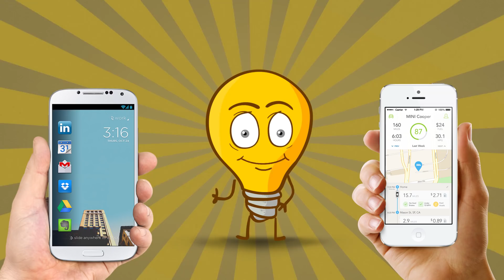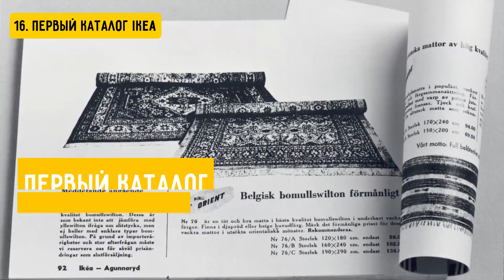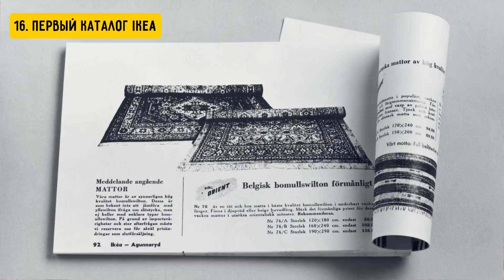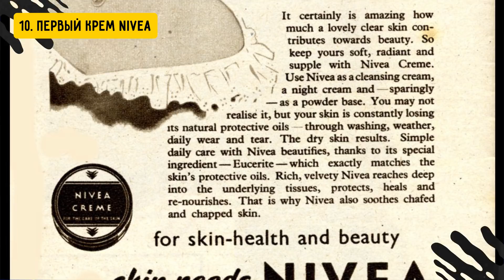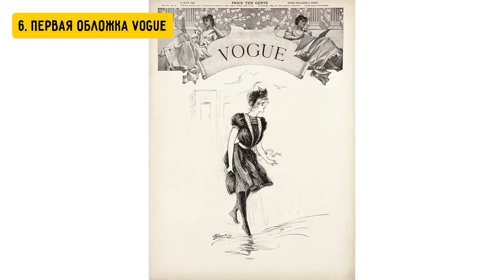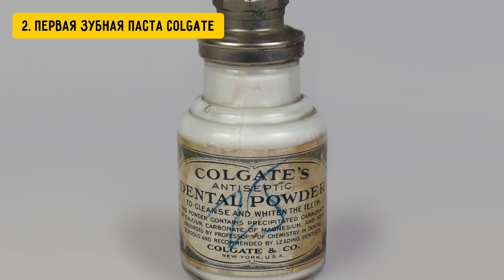Как Привычные Нам Вещи Выглядели, Когда Они Только Появились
Многие бренды, которые мы знаем и любим, выглядели совсем по-другому, когда они только появились. Давайте посмотрим, как выглядели знаменитые товары, когда они только были изобретены или представлены публике.